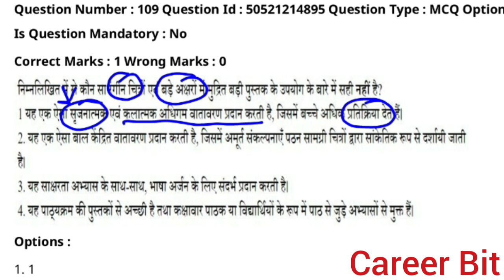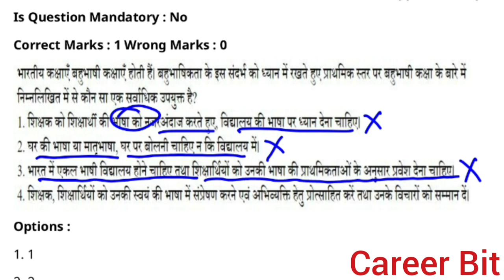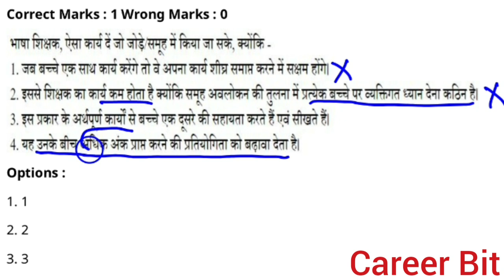CTET 2022|CTET HINDI PEDAGOGY(PART-1)|CTET ALL SUBJECT PEDAGOGY